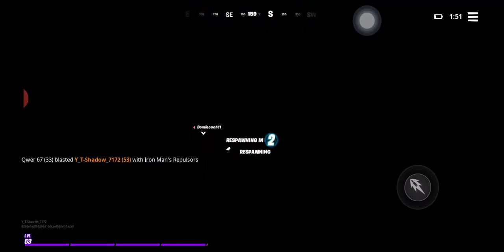Marvel KnockOut Win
Best Ltm ever ❤